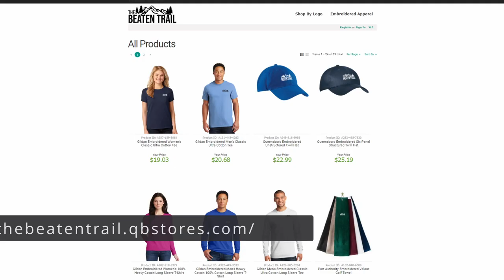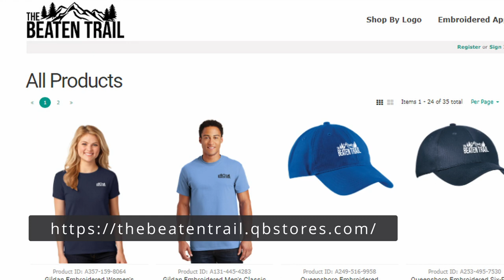Hatfield & McCoy Trails, Ivy Branch, WV - Trail 92 review - Double Diamond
Hatfield & McCoy Trails,  Ivy Branch, WV - Trail 92 review - We ride a double diamond up to the top with slight "Damage", Can-Ams and Turbo S run the course. Part of our Hatfield & McCoy Ivy Branch series. Watch for more!

Featured products:

Helmet mount:

Moldable Glue:

Battery Pack 10000mAh:

Side ported door:

1ft cable (Check your length for helmet)

kemimoto UTV Side Mirrors

 Refuel GoPro 7 Battery Pack/Case:

 GoPro 7 Black camera:

00:00 Introduction
00:42 Title Screen
01:11 Just Before Trail 92
01:39 Josh On His Side
03:27 Continuing onto Trail 92
04:23 Shane Gets Climbing
05:15 Let's Take A Closer Look
05:51 Stuck Between a Rock...
08:14 Winch Time
10:38 It's All About the Angle
12:49 Pop Goes the Axle
16:25 Damage Assessment
18:00 Josh Gets Ready
19:12 Josh Picks His Line
20:11 Record Time!
21:07 Mike "Throws an Axle"
22:27 Upward!
23:39 Sorry Honda, Not This Time!
24:31 Take the Parallel Trail to Meet Them
25:22 Search on Foot
26:52 That's Slippery!
28:25 Slide On Down!
29:40 Pop Goes the Driveshaft!
30:19 Strap Assist
30:48 Willie Slides Into Home Plate
31:12 Polaris Towing Can-Am
31:38 I'll Take a Ride Up.
32:59 Google a Local Can-Am Dealer
33:17 Damage Assessment Part II
34:09 Repairable?
34:20 Pull Me Up The Hill, I Have 1 Wheel Drive
35:17 Headed Back
35:41 Josh Loves Pulling Can-Ams
35:52 Sponsors
36:06 Closing
Openroad Products: